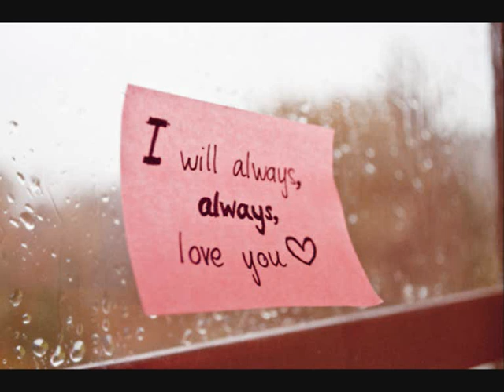In My Heart//One Shot.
Alana Miller, and Justin Bieber, there was no denying that these two were as in love as you could ever get. They were never apart, when Alana wasnt at the hospital. She'd been diagnosed with cancer when she was only seven, and has fought for nine years. How? With the strength that Justin gave her. They only met when they were fourteen, but they fell for each other in an instant. Even with Alana's head being hairless, her skin always pale, and her body always weaker than everyone elses. There have been many times when Alana feels no where near beautiful, but Justin, without fail, a l w a y s makes her believe otherwise. Alana has also questioned him many times, why hes with her, because she honestly doesnt know why he would want to be. "Because i love you, more than anything, Lana." He always replys, putting a smile on Alana's face every time. He even buys her different patterned bandannas, always yellow though, her favorite color.
But Alana knew she couldn't fight for much longer.
"Baby," Alana said, placing her hands on Justin's chest, looking up at him. "Yes sweetheart?" Justin replied, smiling down at her, and loving the feeling of her wrapped in his arms. They were on the beach, the wind whipping in both of their faces, and the salt filling their nostrils. "Do you think you could be without me?" She asked, admiring the way his hair flew this way and that in the wind, but shone in the sunlight. "Never." He replied, smiling, and Alana tried not to show her disappointment. "Can you try?" She asked, and Justin's brow furrowed a little. "What do you mean babe?" He said, and Alana pondered for a second. "If you can go a day without me, i'll love you forever." She told him, trying to smile a little, and a small smile spread on Justin's lips, he loved a challenge. "Im telling you now, it'll hurt like hell," That made Alana's heart sink a little, but she kept her tiny smile. "But, okay, if thats what you want." He told her, and she nodded slowly, smiling a little more. It wasnt what she wanted, it was what she needed to happen. "When do we start?" Justin asked, and Alana thought, cuddling closer, and resting the side of her head on his chest. "Tomorrow." She told him, indicating she needed to savor the last few hours of that day.
After Justin dropped her home, and walked her to her door, she stopped, turning to him, both hands in hers. "So, this is my last kiss for the night?" He asked, smiling, as he didnt know the true meaning behind it. She nodded, hoping that would cover what she was about to do. "Better make this one last then." He grinned, wrapping his arms around her back, and hoisting her up slightly off the ground, making her giggle. Alana laced her fingers on the back of his warm neck, and kissed him with all the strength, passion, and tenderness she had left in her frail body. After a minute and a half, they both descended back to their heels, and stared into each others eyes. Justin, loving and admiring as always, but thinking he'd see them again. And Alana, loving and admiring his, more than ever before, taking a mental picture and saving it deep in her heart.
Every minute of the next day, Justin went out of his mind crazy, his mind filling up of only thoughts of her. Wanting to text her, wanting to call her, wanting to speak to her, wanting to hold her tight in his arms, to kiss her forehead, her cheeks, her nose, everything. While Alana lay in her hospital bed,  her body failing just a little more every second. But she kept the image of him, secure in her heart. She'd clasp her hand there every so often, wanting to take it out and make it real again. But she knew she had to get through the pain, physical and mental. 'This is for the best, this is for the best..' She repeated in her head, while her eyes fell heavy, and slowly, very, very slowly, closed.
When Justin reached Alana's house in the morning, his heart dropped instantly, fearing the worst as he read 'At the hospital.' from the paper cellotaped to her front door. Terrified, he hurried to his car, and raced to the hospital. White doors flew like a blur as he jogged down the long corridors of the Cancer Ward, when he came to Alana's regular room, he stopped abruptly, seeing the door was already open. He walked in cautiously, and frowned at the nurse making her empty bed. "Excuse me," He started, and the nurse turned to him, tears falling slowly down her cheeks, and dripping off her chin. "Wheres Alana?" He asked, his heart racing faster than a motor bike. "Im sorry," "No," He whispered, his heart dropping, flipping, lurching, piercing and dying. The nurse guessed he already knew, so she thought it best not to explain, she just took the paper out of her pocket. "She told me to give this to you." She whispered gently, and placed the folded note into his hand. Justin stared down at the paper, that was already stained with rapid tears falling off his face. Slowly, he opened it. 'You did it baby, well done! Now do it everyday, i love you.'